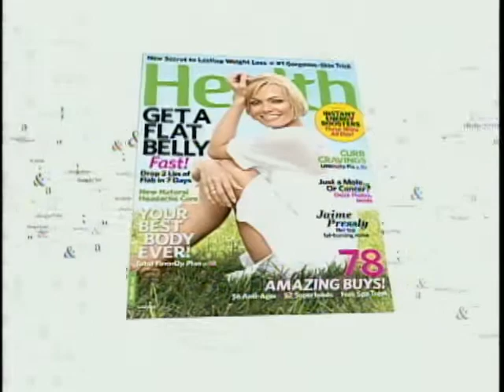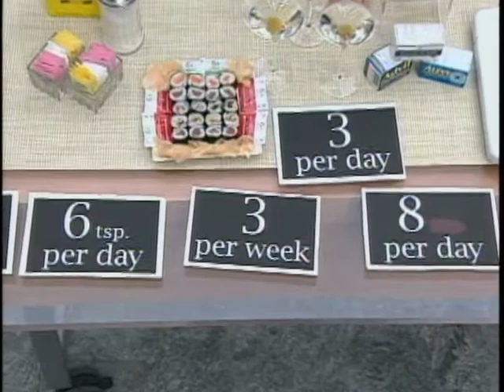Food Numbers to Live By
Erica Hill speaks with Frances Largemen-Roth about maintaining a healthy lifestyle by the numbers of foods we consume.